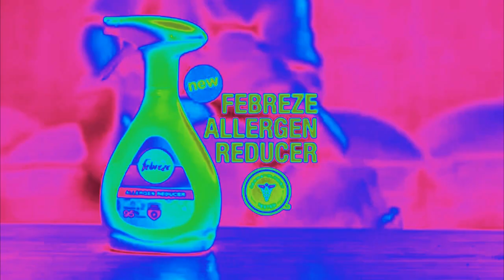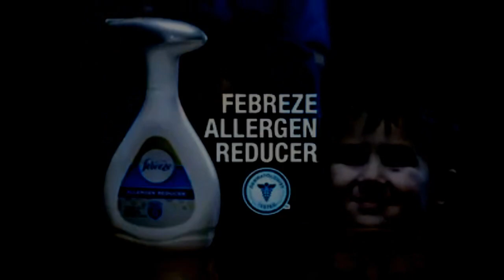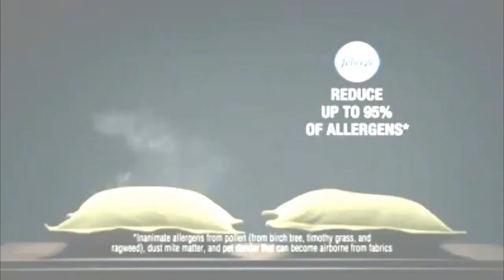My Edited Video 2